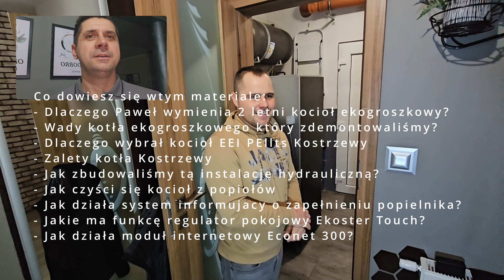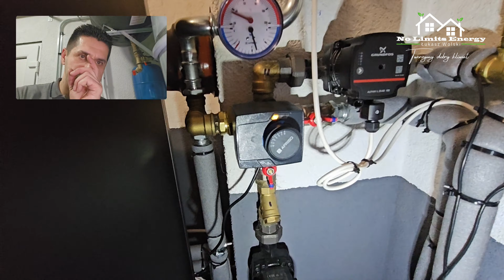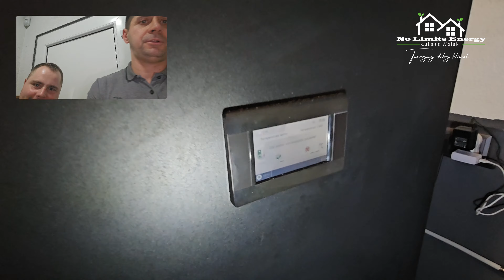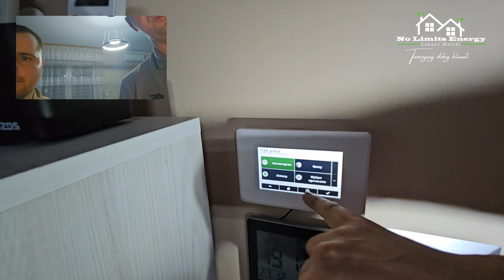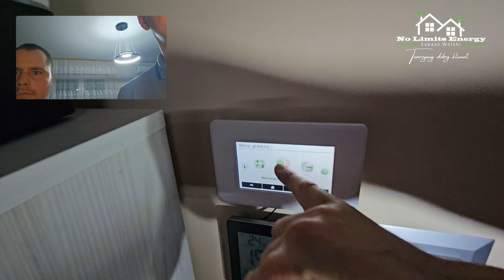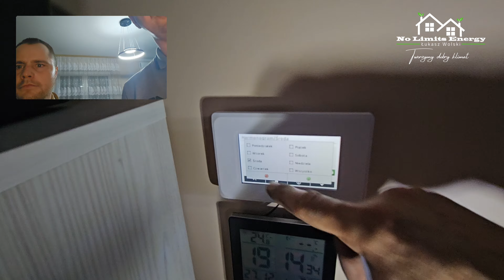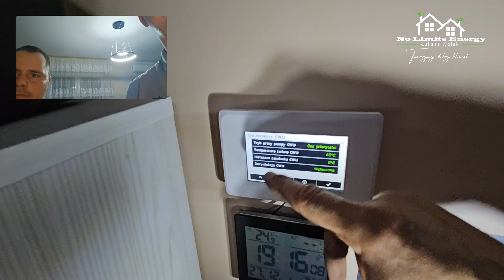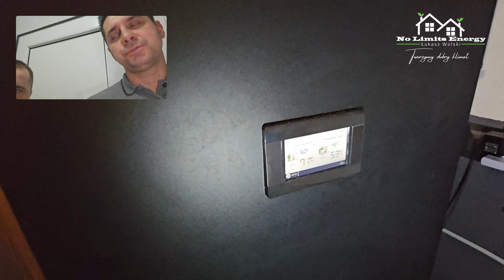🔥Dlaczego Wymieniamy 2 letni Kocioł 💡Ekogroszkowy na Pelletowy👍. EEI Kostrzewa. Zdalna obsługa kotła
🔥 Witajcie w naszym najnowszym filmie! Dzisiaj pokazujemy Wam montaż rewolucyjnego kotła Kostrzewa model EEI 12kW z palnikiem samoczyszczącym. Ten nowoczesny kocioł zastąpił stary kocioł na ekogroszek, dając klientowi znacznie więcej komfortu i efektywności."
Główne Punkty: "💡 Dowiedz się, dlaczego nasz klient zdecydował się na tę zmianę, pomimo że jego poprzedni kocioł miał tylko 2 lata. Odkryj zalety kotła Kostrzewa EEI, takie jak samoczyszczenie palnika, automatyczne rozpalanie i zdalne sterowanie przez aplikację mobilną."
Chętnie odpowiemy na Wasze pytania i pomożemy wybrać najlepsze rozwiązanie."
Zakończenie: "🌟 Dziękujemy za oglądanie i zapraszamy do dalszego śledzenia naszych filmów. Pamiętajcie, że Wasze opinie są dla nas bardzo ważne!"
Tagi:

dlaczego Wymieniamy 2 letni kocioł ekogroszkowy
00:00 - Start
11:37 - Jak czyści się kocioł EEi Pellets?
15:29 - Jak działa? Regulator pokojowy Ekoster Touch
20:35 - Jak działa moduł internetowy ecoNET 300?

W naszej ofercie posiadamy kotły na pellet i pompy ciepła renomowanych firm jak np. Kostrzewa, KIPI, Lazar, KOŁTON, Lidia Compact, Camino, Tomiko, Lumo, Defro, Hainztechnik, Winhager, Rakoczy, Zębiec, Kotłospaw, Cooper&Hunter, Samsung, Haier, Rotenso i wiele, wiele innych.
Zainteresowanych zapraszamy do kontaktu.

Zapraszamy do skorzystania z aplikacji online dzięki, której dobierzemy odpowiedni rodzaj ogrzewania, oszacujemy jakiej mocy grzewczej potrzebuje Twój dom i podpowiemy jak efektywnie obniżyć koszty ogrzewania ✅
Kliknij w link poniżej i wypełnij ⬇️
Następnie my odezwiemy się do Ciebie z najlepszą ofertą.

❗️❗️❗️  Przypominamy, że na zakup Kotłów na Pellet i POMPY CIEPŁA udzielane jest DOFINANSOWANIE w Programie Moje Ciepło (nabór wniosków odbywa się w trybie ciągłym od 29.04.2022 r. do 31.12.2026 r. lub do wyczerpania dedykowanej puli środków).

Jesteśmy do dyspozycji codziennie od poniedziałku do piątku w godz. 8:30-16:20:
📦 Dział sprzedaży: 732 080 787
🛠 Serwis, pomoc techniczna: 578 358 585
🌱 Zapraszamy do kontaktu - stwórzmy razem dobry klimat 🌳

Jesteś instalatorem i działasz w jakimś regionie w Polsce lub Europie. Odezwij się i zapytaj o ofertę dla instalatora. W zamian możesz otrzymywać od nas dodatkowe zlecenia montażowe w Twoim regionie. Pomożemy Ci rozwijać się w branży pomp ciepła, fotowoltaiki i kotłów na pellet.